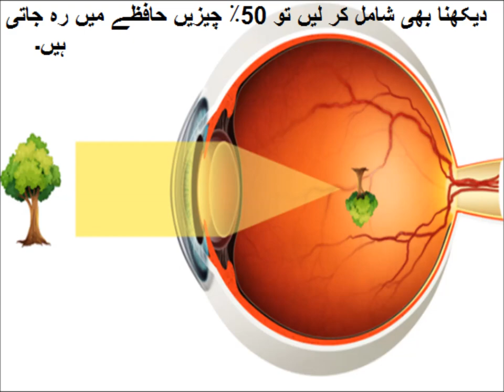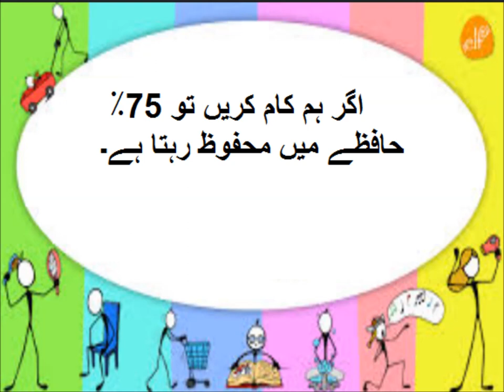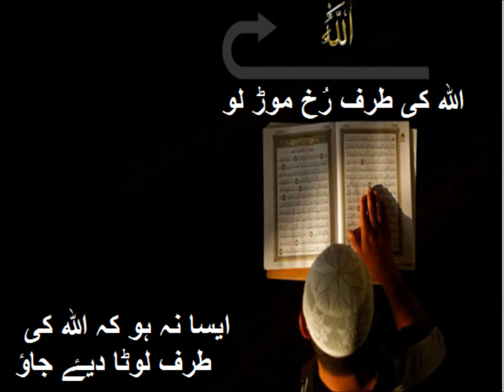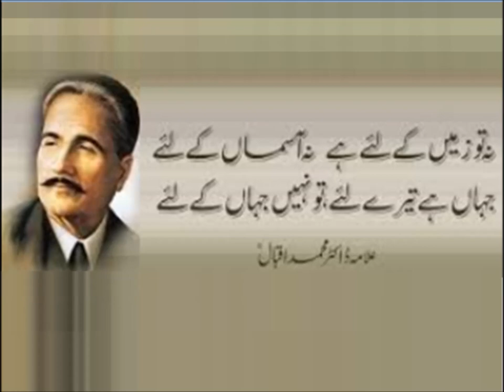Urdu Nazam/اردو نظم دیکھو ناچ رہا ہے مور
5th class Urdu sabaq  8.4, Urdu Nazam, اردو الفاط معنی